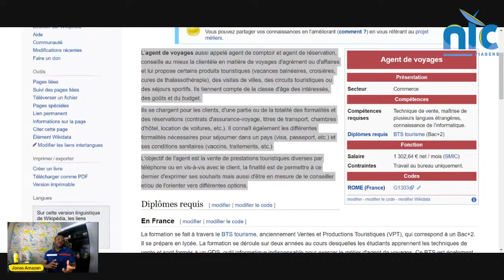Ann pale! Kisa ki yon ajans vwayaj? Nouvo konpayi pou vwayaj St Domeng - Brezil.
Jodi an 26 Juin 2022 an, 6h PM le Brezil, 5h PM le Haiti, nou ap live poun edew konprann:
- Kisa ki yon ajans vwajaj
- Kek nan sevis ke ajans vwayaj ka ofri.
- Diferans ant achte nan yon ajans vwayaj ak direk sou sit konpayi an.
- Viva Air, yon nouvo opsyon pou vwayaj St domeng - Brezil

Pa rate live sa a, e patajel ak tout moun ou panse sa ka enterese.